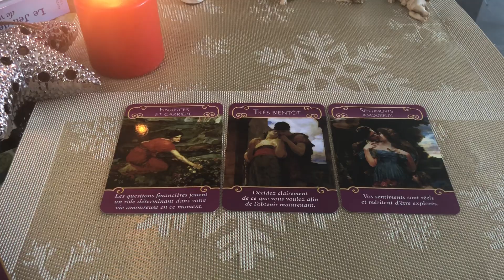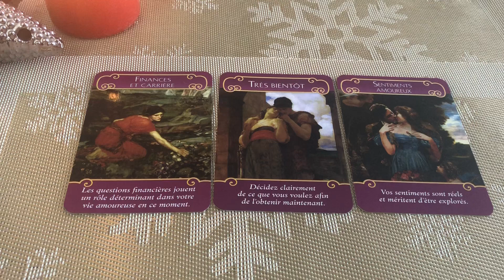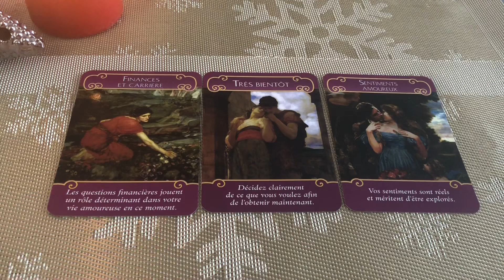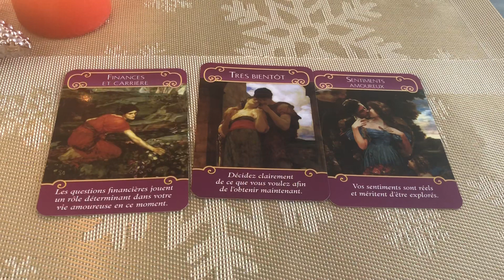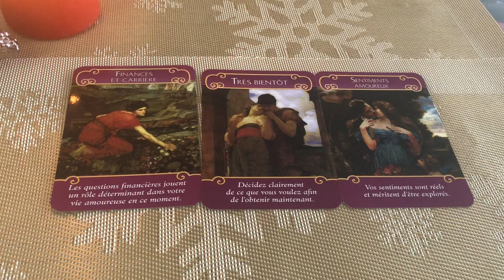Berbec Previziuni dragoste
Berbec dragoste Decembrie 2018